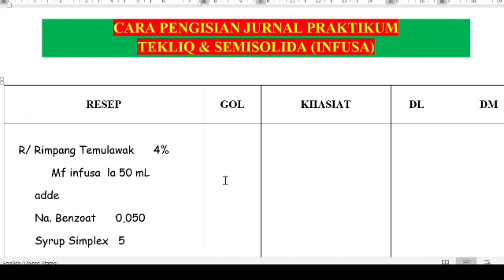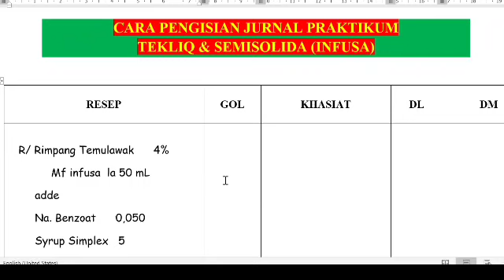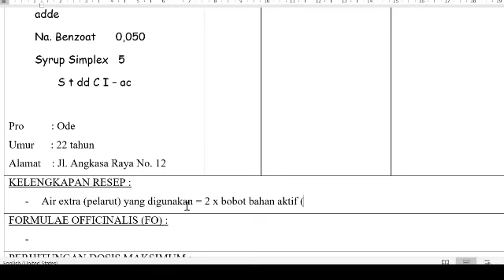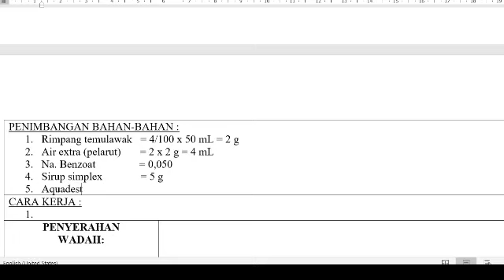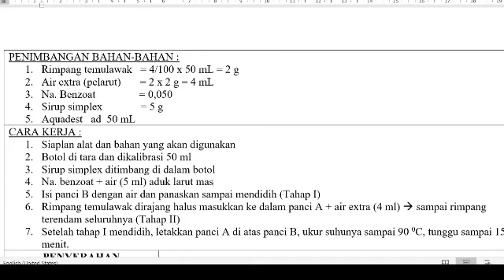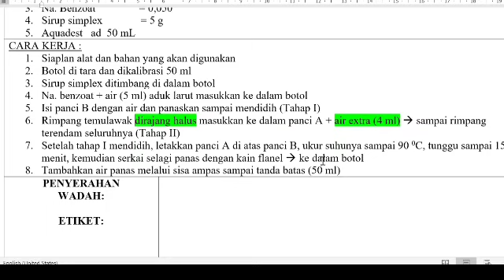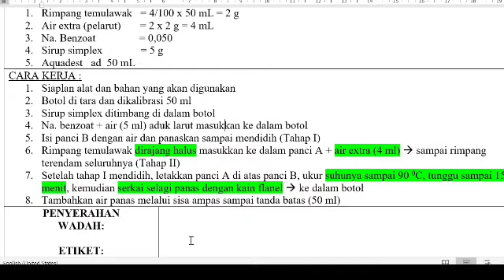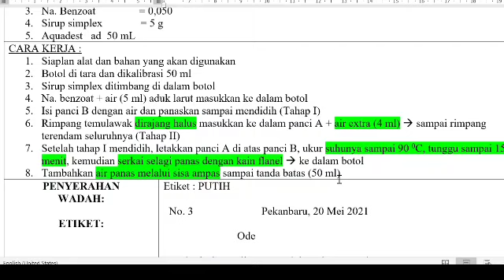Cara Pengisian Jurnal Resep Infusa